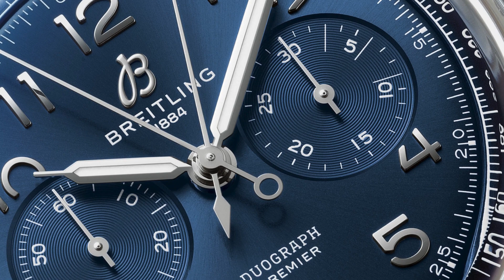BREITLING PREMIER : L'eleganza di un orologio senza tempo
Scopri le varianti del Breitling Premier, un orologio che combina stile ed eleganza con prestazioni eccezionali.